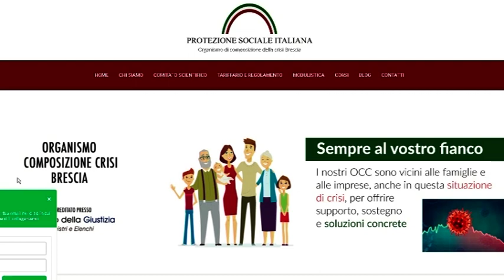SETTE&MEZZO DEL 15 GENNAIO 2021 - OSPITE AVV. LETTERIO STRACUZZI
Il Decreto "ristori" 2021 approvato recentemente dal Governo contiene un'estensione dei requisiti per l'accesso alla Legge 3 chiamata "esdebitazione dell'incapiente". L'avvocato Letterio Stracuzzi, Presidente di Protezione Sociale Italiana ci spiega la straordinaria possibilità per accedere più facilmente alla Legge 3